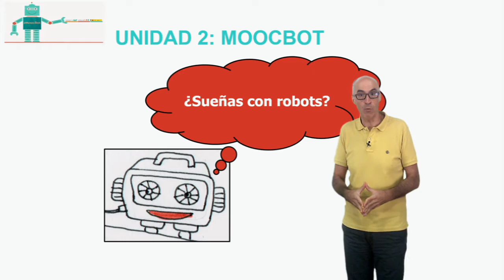Vídeo 2.1. ¿Sueñas con robots? - Objetivos